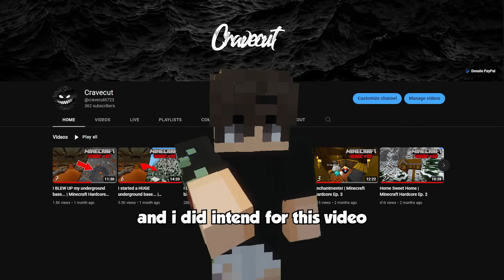I Made a Huge Village in 100 Days of Hardcore Minecraft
In this video I made a giant spruce village in 100 days of Hardcore Minecraft! This was a huge project so watch till the end to see the result! Enjoy the vid, love you all.🖤

This series is HEAVILY inspired by loads of creators such as Sandiction, eZy, aCookieGod, ITS POPPERS, Wunba and plenty plenty more. If any idea, build, or technique is used that you feel should be credited towards yourself, please get in contact with me!

🎶 All Music Provided Via MC Soundtrack